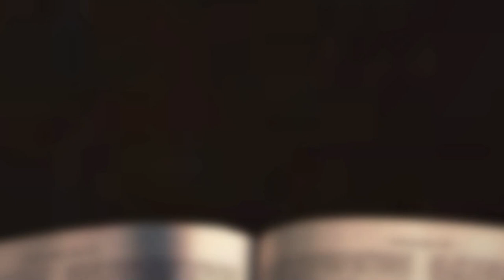[채플] 하늘이 하나님의 영광을 선포하고 | 장로회신학대학교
하늘이 하나님의 영광을 선포하고
본문 : 시편 19편 1절, 로마서 1장 20절
이창호 목사
2023년 03월 17일 채플설교